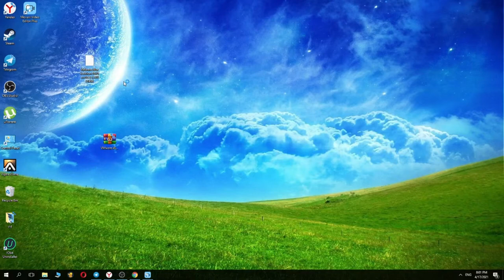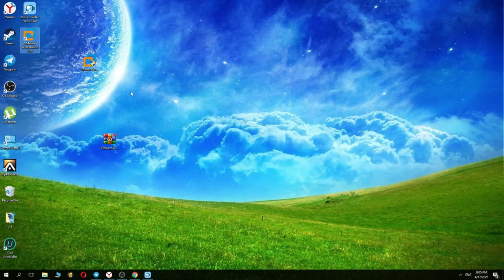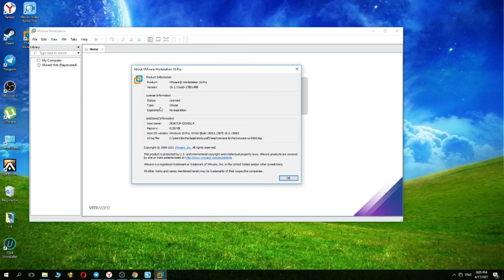Vmware Workstation Pro 16.1.1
Link:
Password: 1234

VMware Workstation Pro Lets You Run Multiple Operating Systems as Virtual Machines (including Windows VMs) on a Single Windows or Linux PC. The program transforms the way technical professionals develop, test, demonstrate, and deploy software by running multiple x86-based operating systems simultaneously on the same PC. Built on 15 years of virtualization excellence and winner of more than 50 industry awards, VMware Workstation takes desktop virtualization to the next level by giving users unmatched operating system support, rich user experience, and incredible performance.

VMware Workstation takes advantage of the latest hardware to replicate server, desktop, and tablet environments in a virtual machine. Run applications on a breadth of operating systems including Linux, Windows®, and more at the same time on the same PC without rebooting. The software makes it really easy to evaluate new operating systems, test software applications and patches, and reference architectures in an isolated and safe environment. No other Desktop Virtualization Software offers the performance, reliability, and cutting edge features of Workstation.

Sharing a virtual machine is the quickest way to share and test applications with your team in a more production-like environment. Run the program as a server to share a repository of pre-loaded virtual machines in every desired configuration with your teammates, department, or organization. The tool provides enterprise caliber control over user access when sharing virtual machines.

Run Multiple OSs on a Single PC
The app allows you to run multiple operating systems at once on the same Windows or Linux PC. Create real Linux and Windows VMs and another desktop, server, and tablet environments, complete with configurable virtual networking and network condition simulation, for use in code development, solution architecting, application testing, product demonstrations, and more.

Connect to VMware vSphere
Securely connect with vSphere, ESXi, or other Workstation servers to launch, control, and manage both virtual machines (VMs) and physical hosts. A common VMware hypervisor maximizes productivity and enables easy transfer of VMs to and from your local PC.

Develop and Test for Any Platform
Workstation Pro supports hundreds of operating systems and works with cloud and container technologies like Docker.

Secure and Isolate Environments
Run a secure second desktop with different privacy settings, tools, and networking configurations, or use forensic tools to investigate OS vulnerabilities. Workstation provides one of the most secure hypervisors in the industry and delivers powerful features for IT security professionals.

vSphere Connectivity
Use Workstation Pro to connect to vSphere, ESXi, or other Workstation Pro servers. Drive remote Linux or Windows VMs (and others), command power operations, or transfer VMs to and from vSphere environments. A common VMware hypervisor enables simple portability.

Clones for Rapid Duplication
Save time and effort and ensure an exact duplicate when repeatedly creating the same VM setup. Use “Linked Clones” to quickly duplicate a VM while significantly reducing physical disk space. Use “Full Clones” to create fully isolated duplicates that can be shared with others.

Helpful Snapshots
Create a rollback point to revert to on the fly, which is perfect for testing unknown software or creating customer demos. Multiple snapshots make it easy to test a variety of different scenarios without the need to install multiple operating systems.

Powerful Virtual Networking
Create complex IPv4 or IPv6 virtual networks for VMs, or integrate with third-party software to design full data center topologies using real-world routing software and tools. New in Workstation is Network Simulation for introducing packet loss, latency, and bandwidth restrictions.